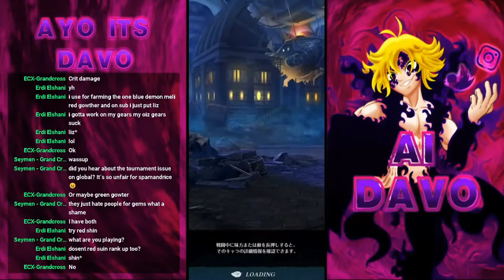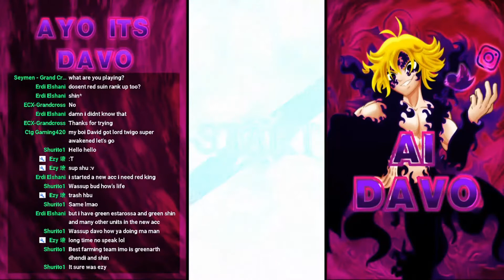RED KING GOOD A FARMER? RATING VIEWERS FARMING TEAMS! (The Seven Deadly Sins: Grand Cross)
If you enjoyed the video, make sure to dropa like!